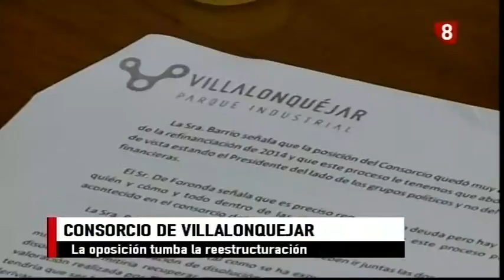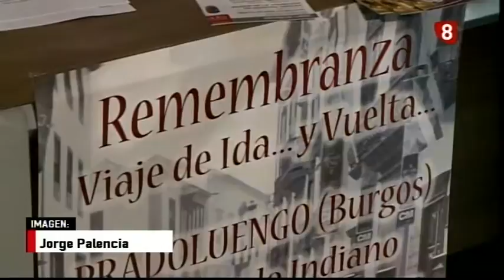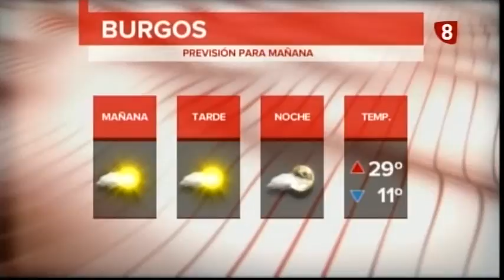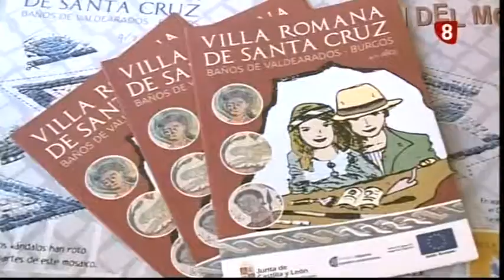INFORMATIVO NOCHE 25-07-17